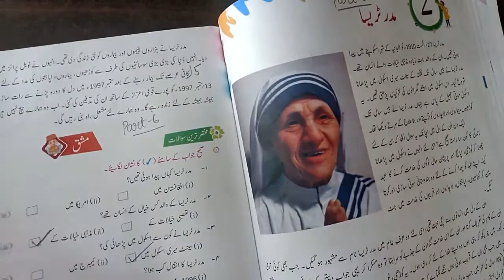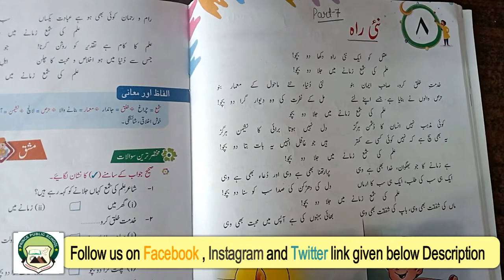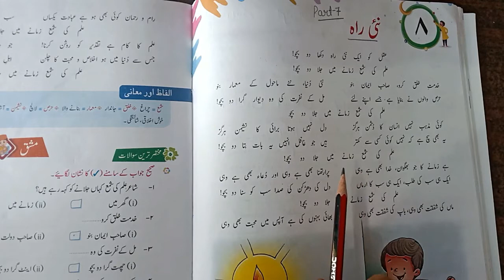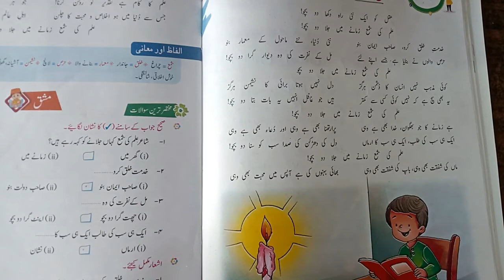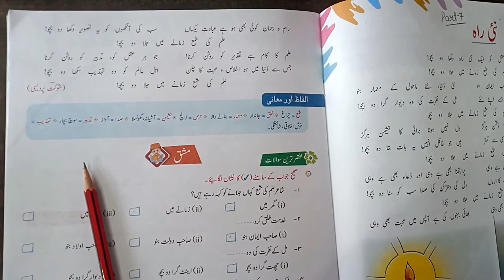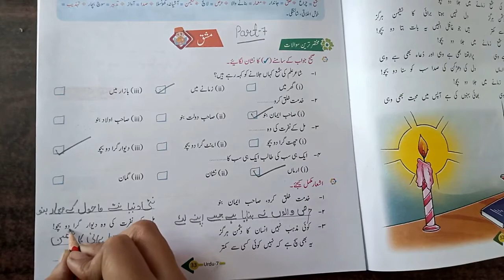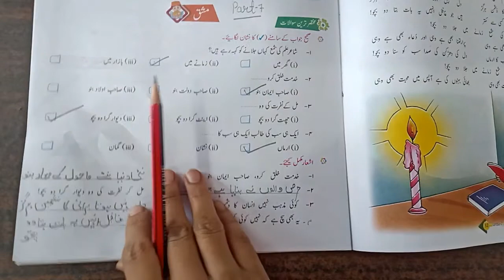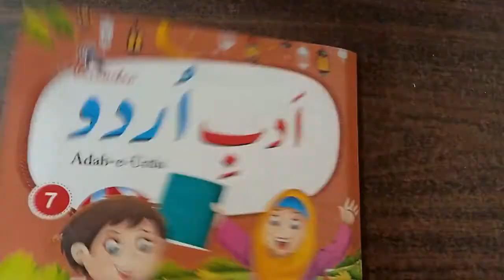Class 7th | Subject - Urdu Chapter 8 | Part 7